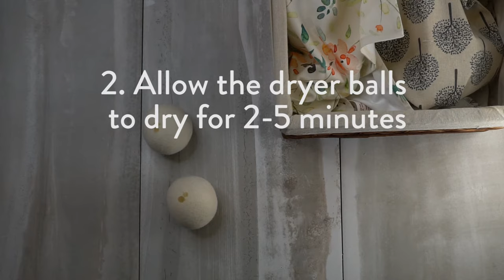Using Dryer Balls with Essential Oils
When the weather isn't bright and shiny, it's our laundry who suffers! Who wants to have stinky laundry anyway? Good thing, with the advent of technology, we now have dryers to the rescue. To make things even more interesting, now there are dryer balls that work to prevent your laundry to clump, lower static, and reduce dry time by promoting better air circulation.

In this recipe, we added essential oils to the dryer balls so your laundry will smell clean and fresh! What we love about this recipe is that you can choose the essential oils you want to use.

Here's what you'll learn in this video:
■ How to use dryer balls with essential oils
■ The benefits of using dryer balls

Check out our ESSENTIAL OIL RECIPE BOX for fun, toxin-free essential oil recipes delivered to your door.